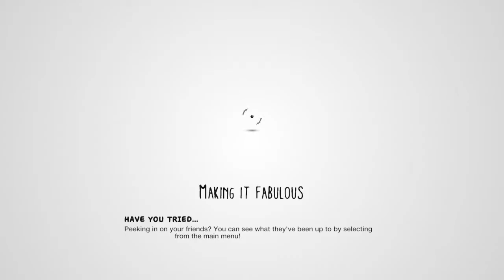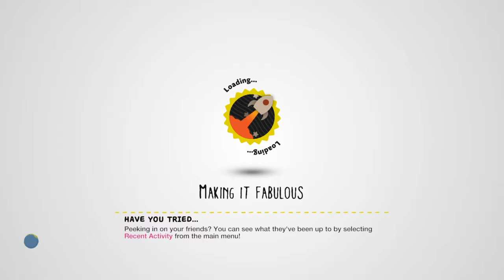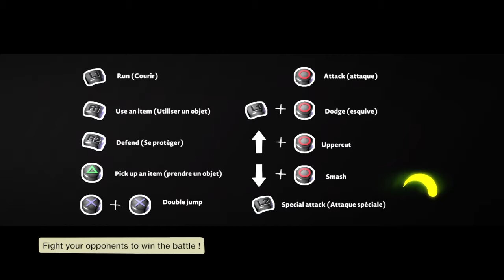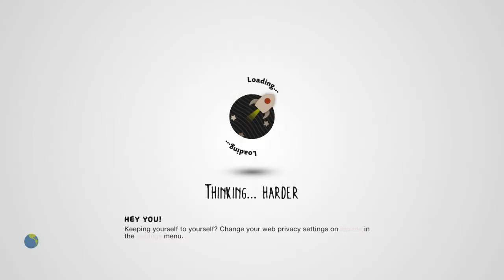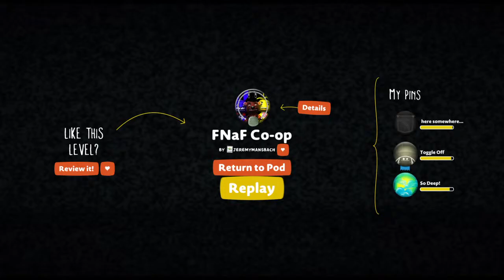LittleBigPlanet five nights at freddys gameplay